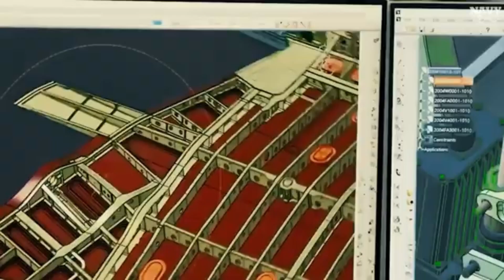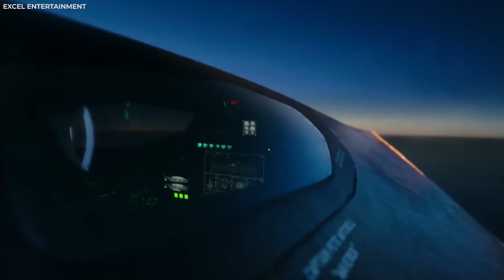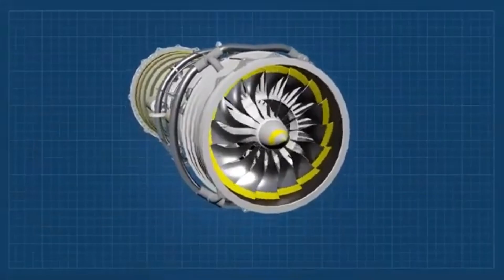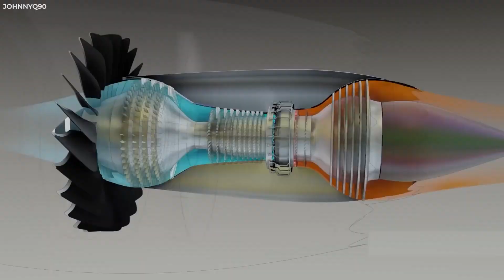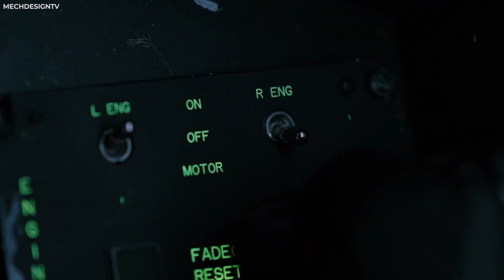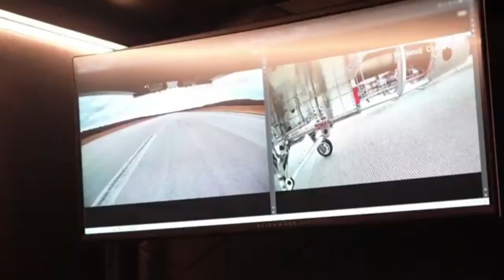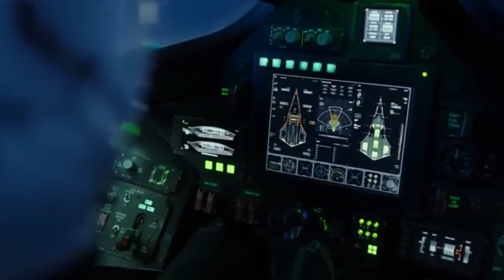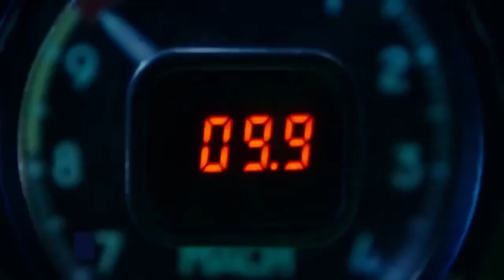China Revealed NEW Hypersonic Fighter Jet That Reach The Speed of Light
China has just unveiled a groundbreaking new hypersonic fighter jet, sparking global discussions about the future of air combat technology. With claims of unprecedented speed and maneuverability, could this aircraft truly challenge the limits of physics? In this video, we explore the latest reports, expert analysis, and what this means for military aviation. Is the world on the brink of a new arms race?